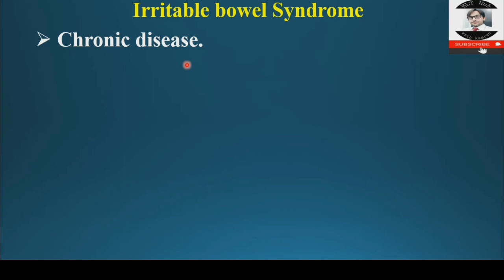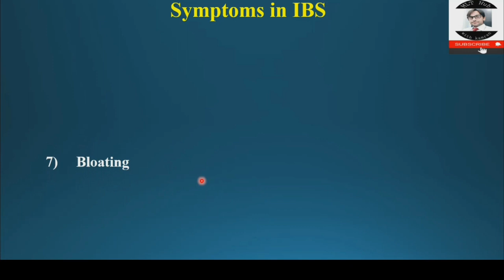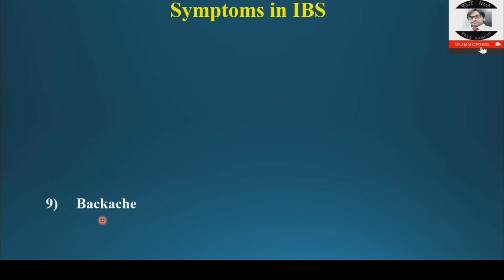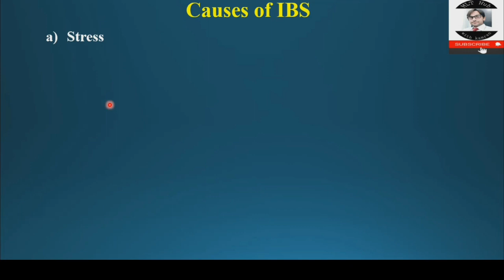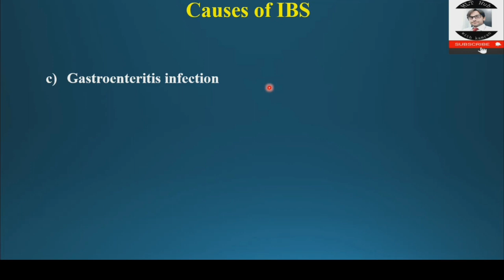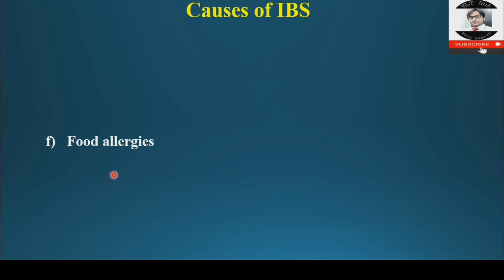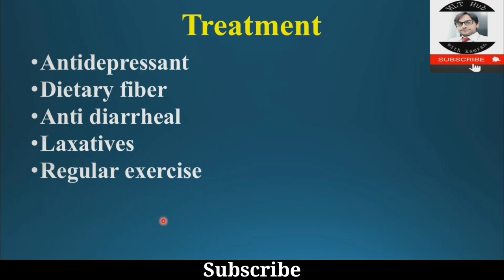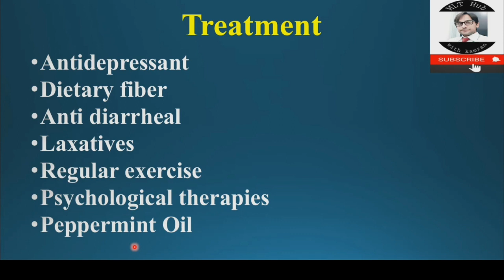Irritable Bowel Syndrome (IBS) | Causes | Symptoms | Diagnosis and Treatment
Irritable bowel syndrome is a chronic disease, also called IBS. There are group of symptoms in irritable bowel syndrome. Dear in this video we will learn about Causes, symptoms, diagnosis and treatment of irritable bowel syndrome.

Your Queries in the Video:
00:00 | Introduction
02:07 | Symptoms of IBS
05:04 | Causes of IBS
07:58 | Diagnosis of IBS
08:40 | Treatment of IBS